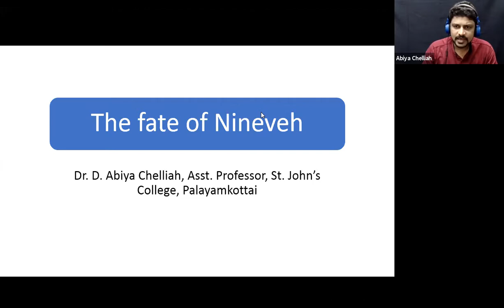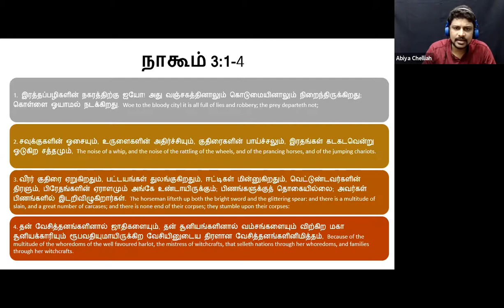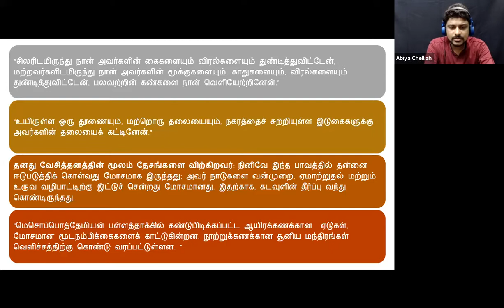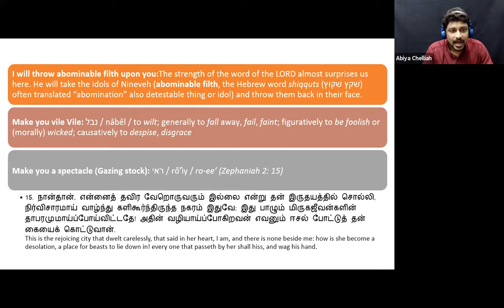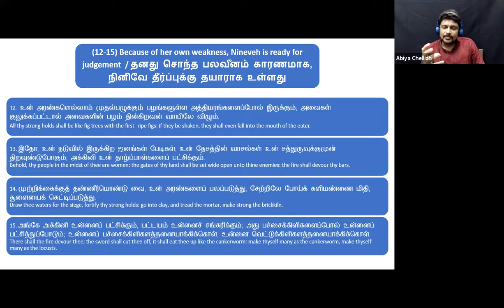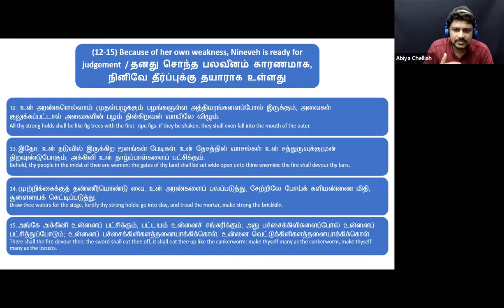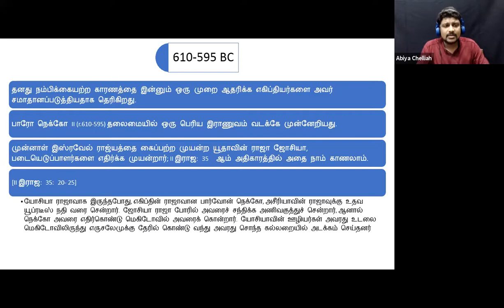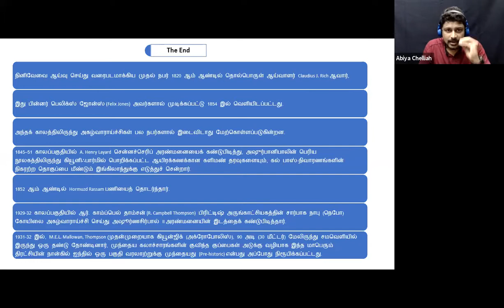Bible Study - The Book of NAHUM - Day 5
Bible Study - The Book of NAHUM - Day 5 - Dr. D. Abiya Chelliah, Assistant Professor, St John's College, Palayamkottai